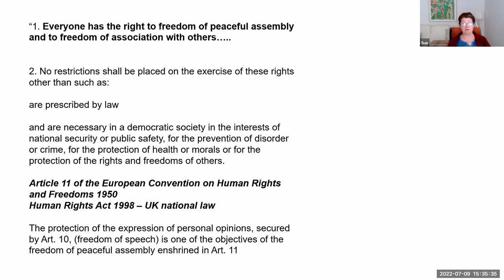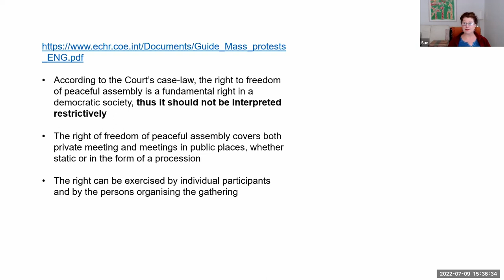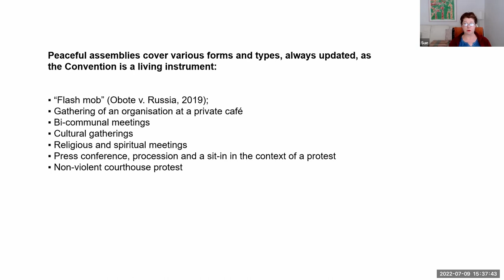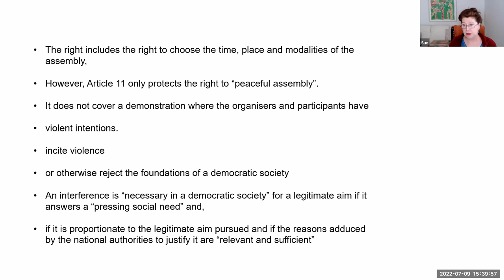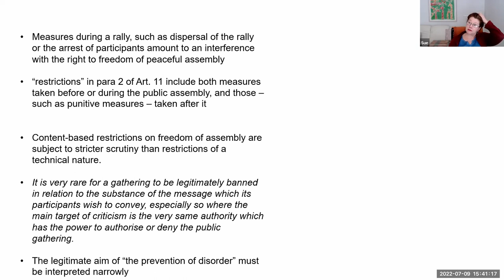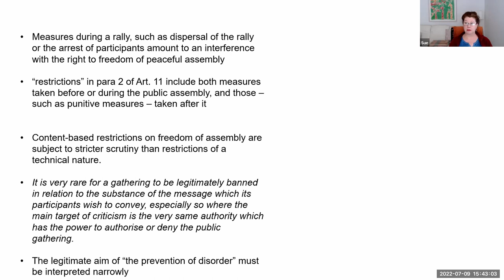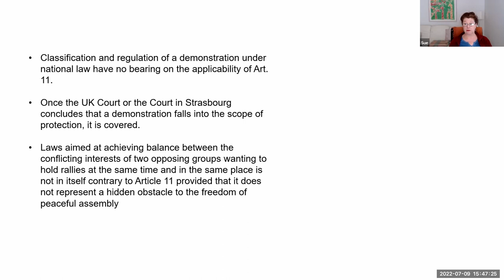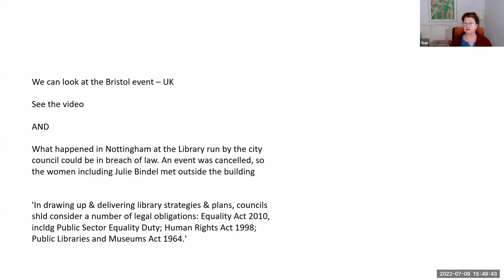Sue England - UK on Freedom of Assembly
Feminist Question Time with speakers from UK, France and Australia

This week’s speakers:

Lexi Ellingsworth - UK - Surrogacy Law Reform in the UK - I will explain how and why we formed, what we aim to achieve, what we have been working on (the Irish Special Committee for International Surrogacy), next steps and how people can help or get involved.
Bio: Along with her Co-Founder Liz, Lexi launched Stop Surrogacy Now UK, a grassroots organisation to challenge surrogacy law reform which is currently being proposed in the UK. They hope to raise awareness of the other side of surrogacy and share the stories of women with 'surrogacy regret'.

Sue England - UK - Freedom of Assembly

Dora Moutot - France - Femellisme (feminism for females) - My books, female sexuality, patriachy, chronic diseases, transactivism...
Bio: Book writer, journalist, and radical feminist activist and influencer. Dora is followed on her personal account in Instagram by 80.000 people and has another profile about female sexuality that has a following of half a million. She has published 2 books, one about living with a chronic digestive disease (À fleur de pet) and the more recent one (Mâle Baisée) about female sexuality under patriarchy.

Sal Grover - Australia - Tickle vs. Giggle and women only spaces (a recorded update)